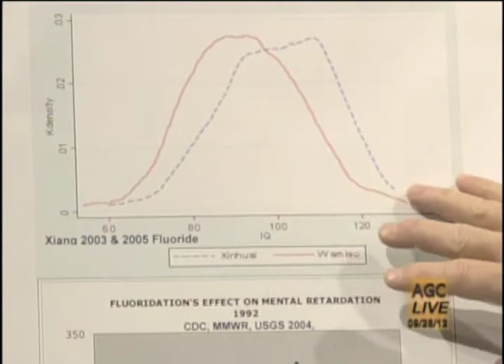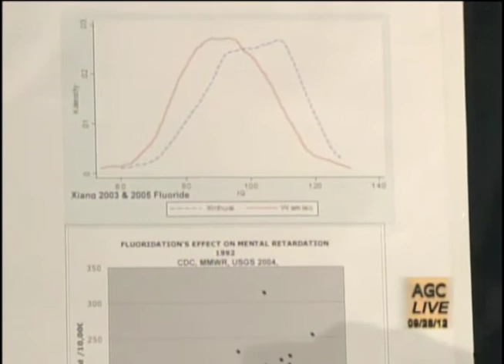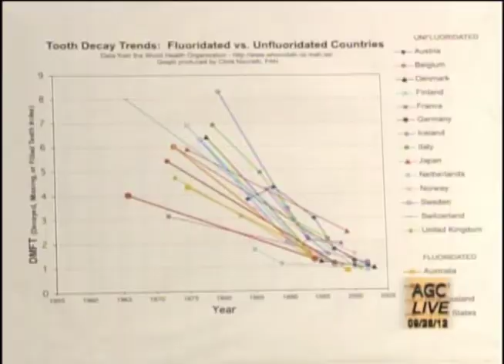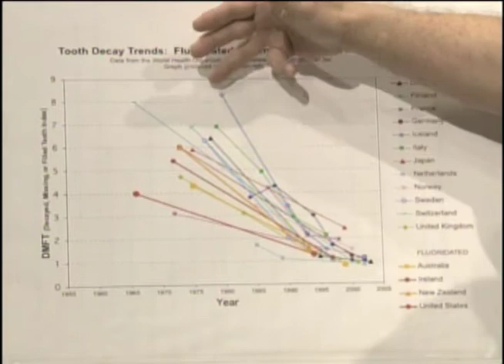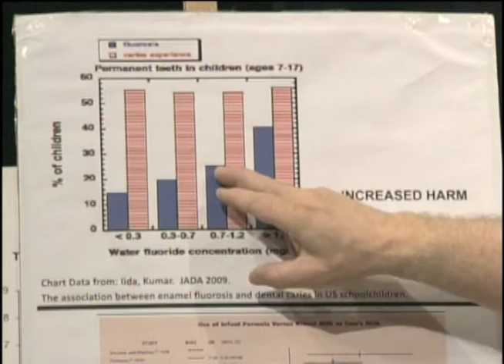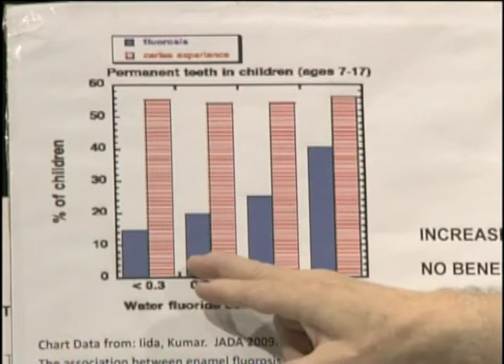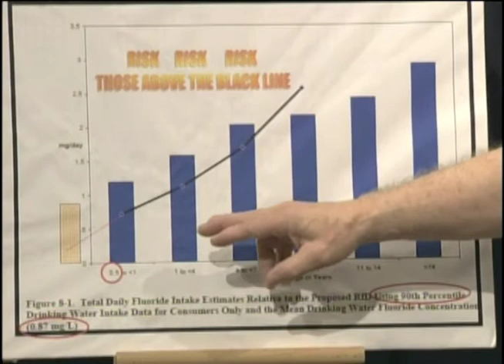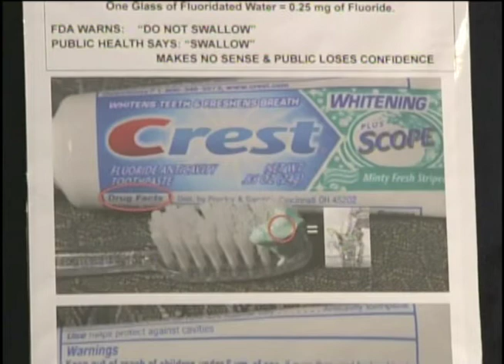Dentist Opposing Fluoride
Public Access program featuring an interview with a dentist who formerly supported and advocated for water fluoridation. Dr. Bill Osmunson, provides a wealth of information demonstrating why he changed his position.